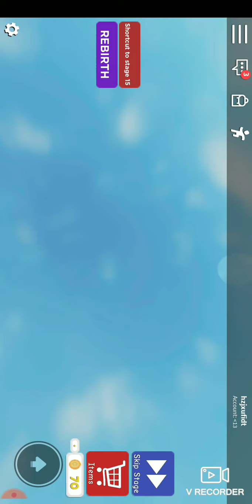ثاني ماب في لعبة روبلكس